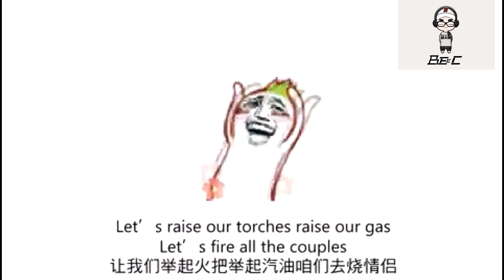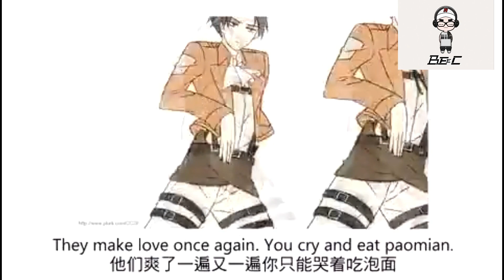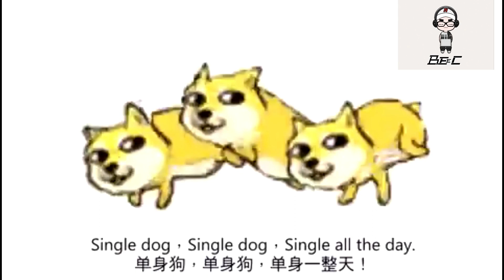圣诞节快乐 (祝贺单身狗歌)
今后我会拍摄更多更有意义有内涵有内容的影片！
我的最新消息都會在FB公佈~
来来来，点这里！
support 下！